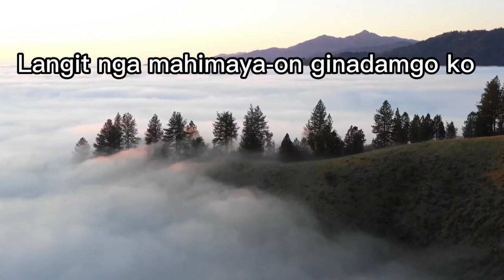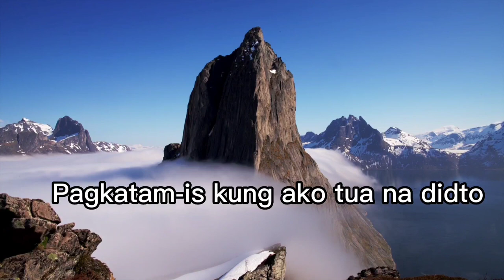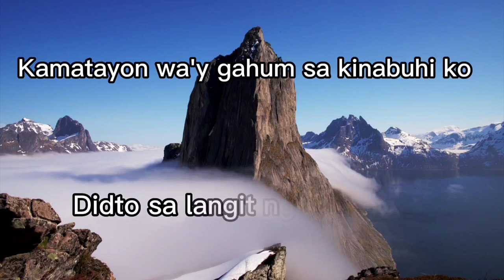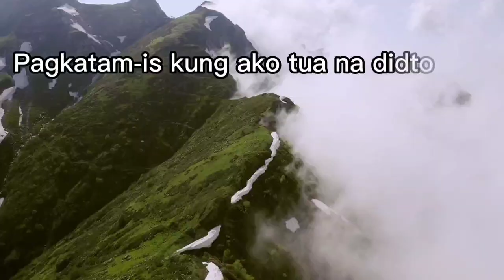LANGIT NGA GIHANDUM KO (minus one) Ulysses Moralde Asidor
WE DON'T INTEND TO INFRINGE THE COPYRIGHT OF THE OWNERS OF MUSIC, COMPOSITION AND VIDEO. THIS IS FOR PRAISE AND WORSHIP PURPOSES ONLY.

WORDS              : Ulysses Moralde Asidor
Arranged by.      :Huly Ray Asidor